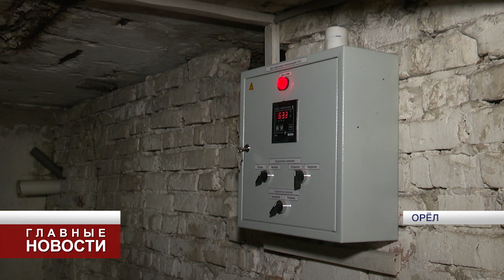В этом году в Орле отремонтируют 73 крыши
Работы на некоторых объектах уже начались.